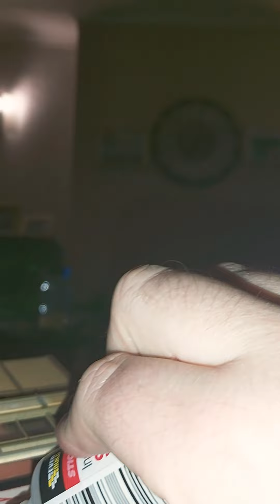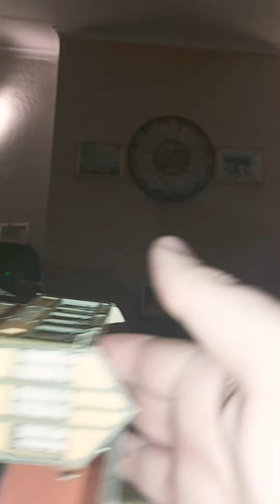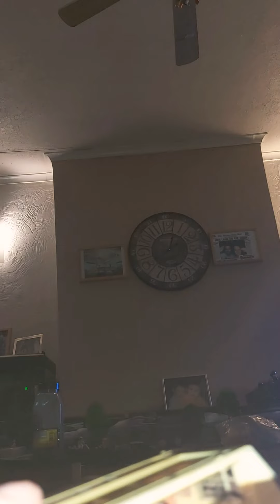Part.2-Sticking little inside 0 gauge signal box details 18.11.21